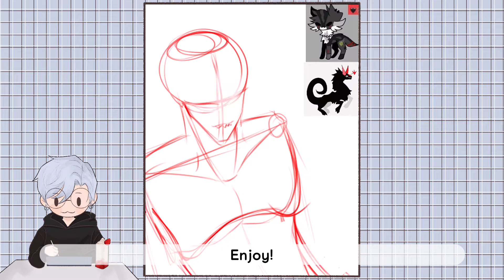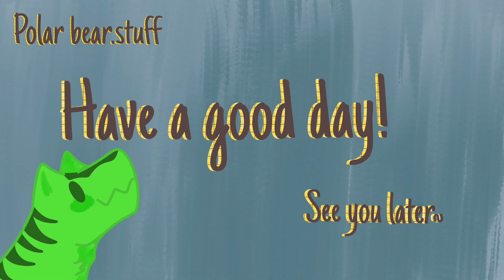Time lapse video!🦖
🪴𝗔𝗿𝘁 tools & software
-𝗔𝗽𝗽𝗹𝗲 𝗶𝗣𝗮𝗱 𝟴𝘁𝗵 𝗚𝗲𝗻 32ɢʙ
-𝗔𝗽𝗽𝗹𝗲 𝗣𝗲𝗻𝗰𝗶𝗹 𝟭𝘀𝘁 𝗚𝗲𝗻𝗲
-𝗣𝗿𝗼𝗰𝗿𝗲𝗮𝘁𝗲